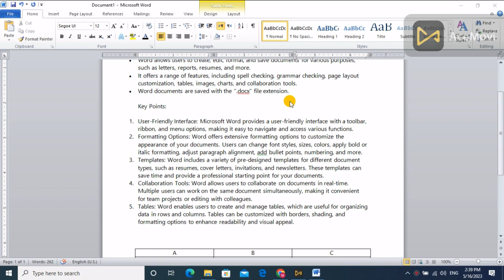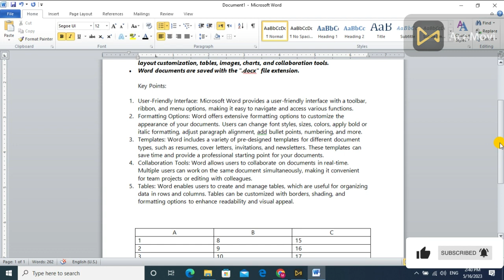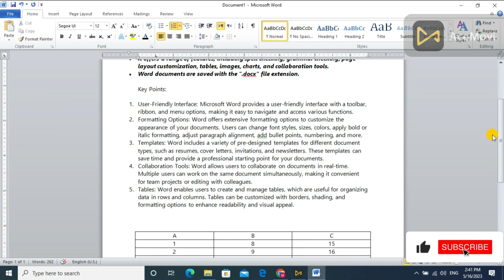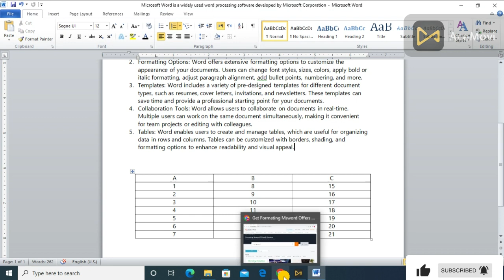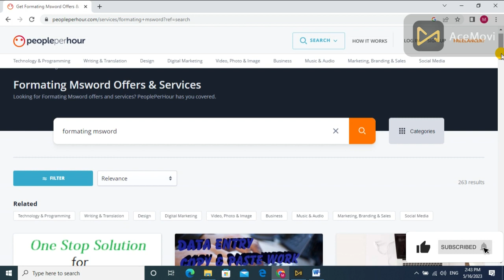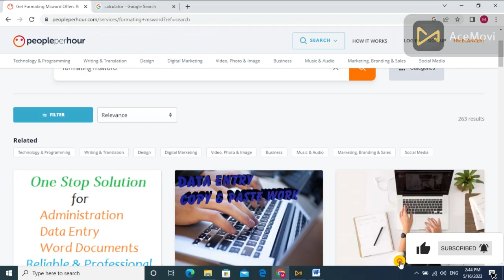Earn money online | Authentic online earning Platform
Earn 40$ in 40 minutes | Earn money online | Authentic online earning Platform | Earn money

online earning
microsoft word online jobs
learn ms word online
learn ms word online free
online earnings
formatting in ms word
online earning method
paragraph formatting in ms word
ms word paragraph formatting
paragraph formatting in word